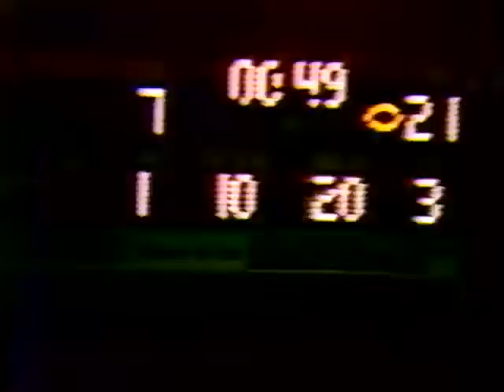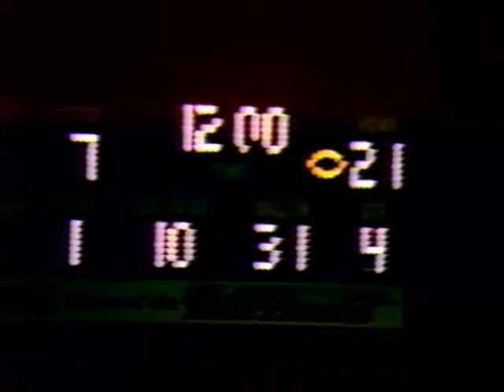1986 Plant vs East Bay Football